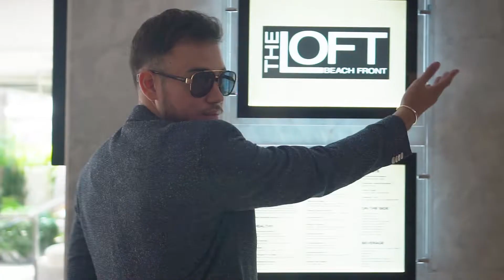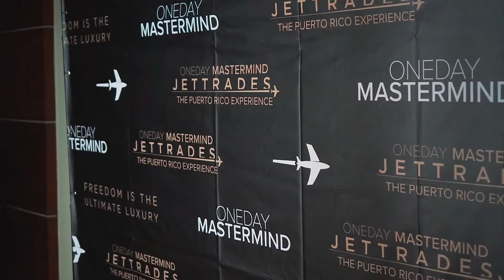ONEDAY Mastermind Puerto Rico | Trailer Oficial